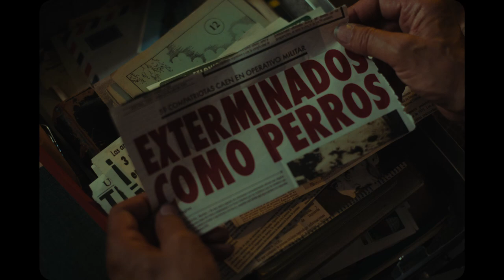LOS VERSOS DEL OLVIDO | Trailer - Deutsch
Ab 12. Juli 2018 im Kino!

Ein abgelegener Friedhof in Chile, der Rückzugsort eines alten Mannes. Als Wärter verbringt er seine Tage damit, sich um seine geliebten Pflanzen zu kümmern – oder denjenigen, die auf der Suche nach Vermissten sind, die Körper der kürzlich verstorbenen in den Kühlkammern seines Leichenschauhauses zu zeigen. Sein Gedächtnis ist tadellos, nur Namen kann er sich nicht merken. Doch seine Routine wird jäh unterbrochen: Nach niedergeschlagenen Protesten versucht die Miliz, ihre Opfer bei ihm zu verstecken. Als er den leblosen Körper einer namenlosen jungen Frau findet, beginnt für den Wärter eine magische Reise. Gemeinsam mit einem kauzigen Bestatter, der die Geschichten der Toten sammelt, einer alten Frau auf der Suche nach ihrer lange vermissten Tochter und dem Fahrer eines Leichenwagens, der von seiner Vergangenheit heimgesucht wird, begibt er sich auf eine Odyssee durch die skurrilen Wege von Bürokratie und menschlichem Tun, um der Unbekannten ein würdiges Begräbnis zu verschaffen.

Mit „Los Versos del Olvido – Im Labyrinth der Erinnerung“ gibt der iranische Regisseur Alireza Khatami sein Spielfilm-Debüt, das bei den Internationalen Festspielen von Venedig 2017 Weltpremiere feierte und vielfach ausgezeichnet wurde. Khatamis Markenzeichen ist dabei die Verbindung von fantastischen Elementen und natürlichem Setting – ein Magischer Realismus.

PRESSESTIMMEN

FASZINIEREND. POETISCH. LÄSST EINEN NICHT LOS.
Hollywood Reporter

ATMOSPHÄRISCH. BEEINDRUCKEND.
Screen International

WITZIG. CHARMANT. OPULENT.
Cineuropa

EINZIGARTIG. SCHÖN. POETISCH.
The Strand

ELEGANT.
Slate

EIN VISUELLES MEISTERWERK.
Mooov

LOS VERSOS DEL OLVIDO – IM LABYRINTH DER ERINNERUNG
Frankreich, Deutschland, Niederlande, Chile 2017, 92 Minuten, Buch & Regie: Alireza Khatami, Kamera: Antoine Héberlé AF, mit: Juan Margallo, Tomás del Estal (‘Julieta’. ‘Biutiful’), Amparo Noguera (‘Eine fantastische Frau’, ‘Neruda’), Manuel Morón, Itziar Aizpuru, Julio Jung, Gonzalo Robles